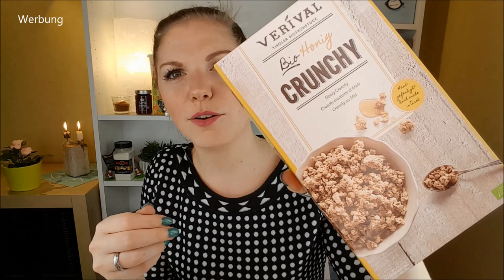Wie schmeckt die Degustabox März 2019? Thema: Osterbrunch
Heute vernaschen wir zusammen die Degustabox
Ich weiß nicht, ob ich so viele Süßigkeiten zum Osterbrunch essen würde :D

Interessante Links: *

Heavenly Sweets Box
Retro Süßigkeiten DDR
Retro Süßigkeiten BRD

3. Schreibe mir einen lieben Kommentar unter dieses Video mit Osterbrunch und / oder der Info, dass du an der Verlosung teilnehmen möchtest ♡
4. Die Verlosung ist ab 18 Jahren oder mit Einverständniserklärung der Eltern ♡
5. Die Verlosung endet am 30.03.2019 um 23:59 Uhr ♡
6. Der Gewinner wird per Antwort auf ihren/seinen Kommentar benachrichtigt und muss sich innerhalb einer Woche nach Verlosungsende bei mir per Mail oder Instagram melden ♡
7. Der Rechtsweg ist ausgeschlossen ♡
8. Jeder kann 1x teilnehmen ♡
9. Der Versand erfolgt deutschlandweit, da es ansonsten leider zu teuer für mich ist ♡

Liebe Grüße
Claudi